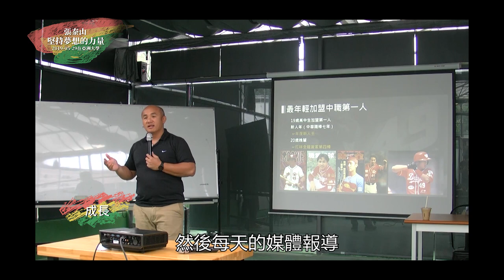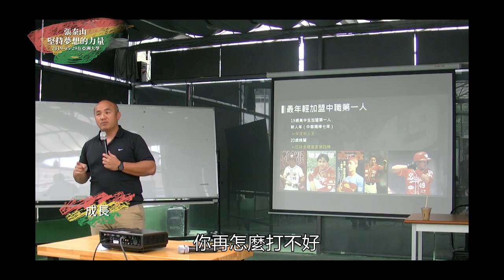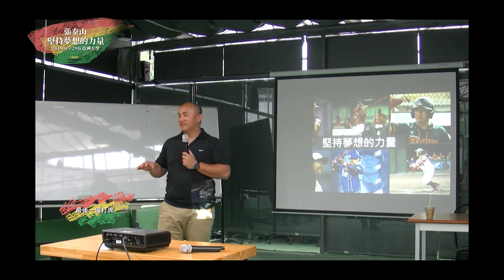【亞洲大學│熱門校園】張泰山堅持夢想、勉勵亞大學生永不放棄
亞洲大學數媒系產業數位化名人講座活動特別邀請到中華職棒全壘打及許多紀錄保持者「森林王子」張泰山蒞臨演講，以「堅持夢想的力量」為題，在中華職棒拼戰多年、又轉戰日本、澳洲的心路歷程，並分享他決心加盟新一代味全龍教練團，繼續為棒球拚搏的精神與毅力；會後更給予亞洲大學學生許多勉勵，面對未來勇敢去追求自己的夢想。